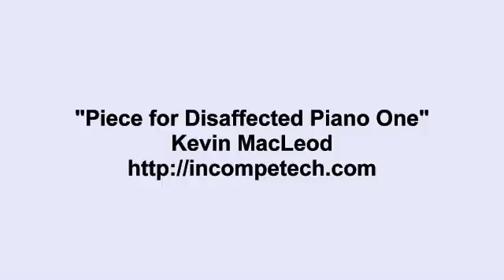Free YouTube Music Free Download Nocopyright Song